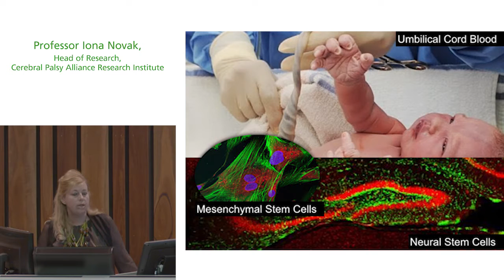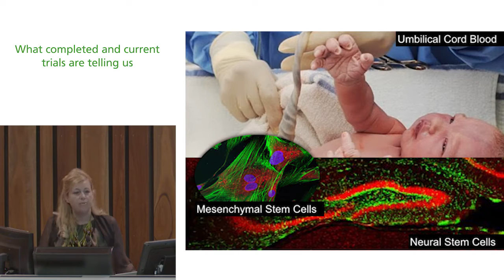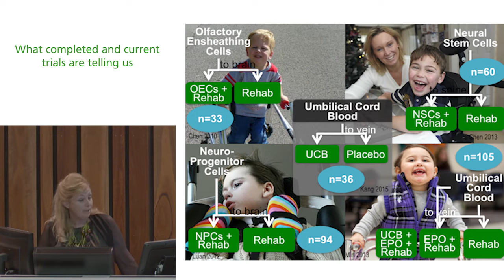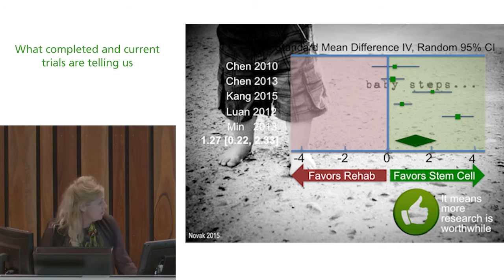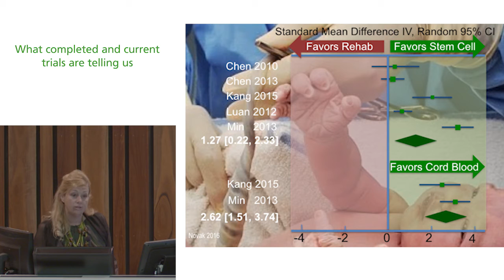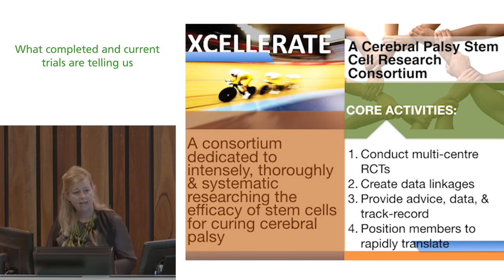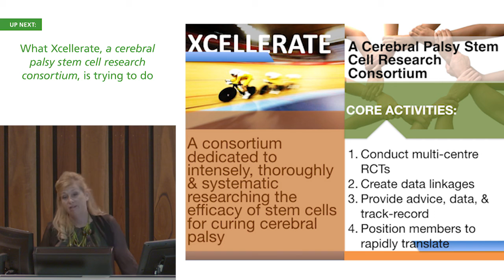Chapter 7 What completed and current trials are telling us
Professor Iona Novak, Head of Research at the Cerebral Palsy Alliance Research Foundation, is co-leading Australia’s first stem cell clinical research for children living with disability.

In February 2016 Professor Novak shared the latest research information and exciting advances in stem cell interventions at an event held at the Hunter Medical Research Institute.

There are 10 videos in this playlist. Watch all 10 to learn about:

• Stem cells and the potential to treat neurological conditions
• Methods to objectively consider the pros and cons of ‘stem   cell tourism’
• The potential future clinical role for healthcare professionals within stem cell interventions.

Keep up to date with the latest research by visiting research.cerebralpalsy.org.au